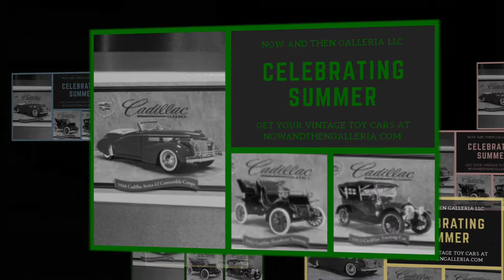Now and Then Galleria LLC - Cadillac Collectibles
Hi from Now and Then Galleria LLC GiftStore. We offer nice, fun and collectible items. Come check us out at: NowandThenGalleria.com "Music